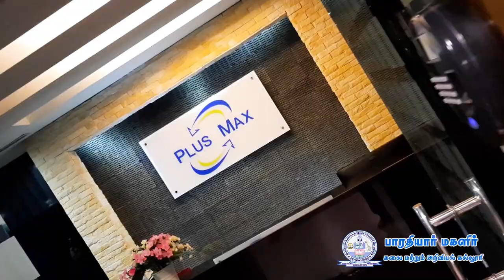Bharathiyar Arts and Science College 2022-2023 Admission open